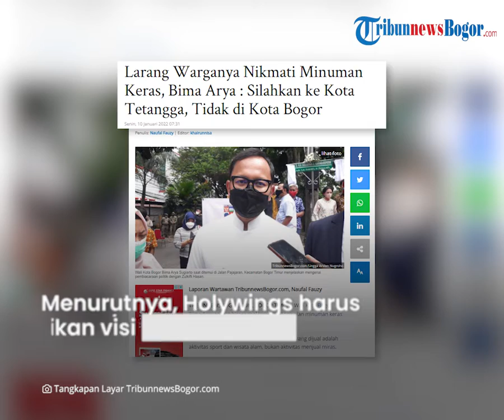Kehadiran Holywings di Kota Bogor Disorot Bima Arya, Miras dan DJ Jadi Catatan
TRIBUNNEWSBOGOR.COM - Wali Kota Bogor, Bima Arya menanggapi kabar akan dibukanya tempat hiburan Holywings di Kota Bogor.

Menurutnya, Holywings harus menyesuaikan konsepnya dengan visi Kota Bogor, yakni kota untuk keluarga.

Jelasnya, Bima Arya meminta agar Holywings tidak menjual minuman keras dengan kadar alkohol di atas 5 persen.

Selain itu, aktivitas DJ pun tidak diizinkan.

Adapun menurut Bima Arya, pihak Holywings sudah setuju dengan ketentuan tersebut. Hal itu disampaikan pihak Holywings ketika diundang ke Balai Kota Bogor.

Bima Arya juga mengatakan bahwa pihaknya akan melakukan pemantauan apabila Holywings akan beroperasi di Kota Bogor.